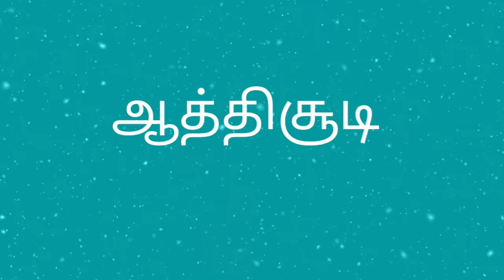aathichudi rhymes for easy ஆத்திச்சூடி பாடல்கள்